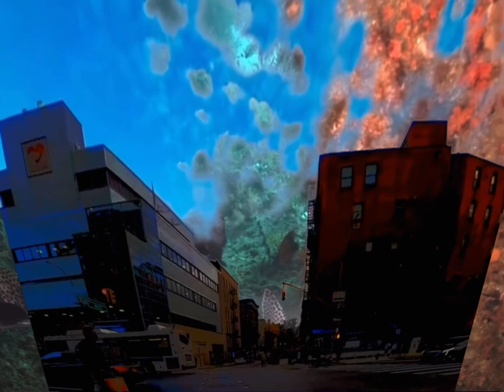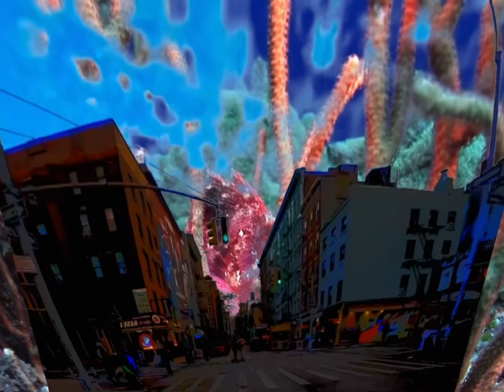Where Sky Becomes Sea - Palace